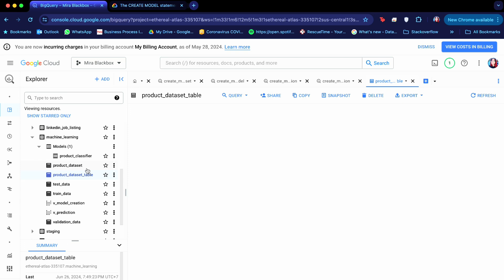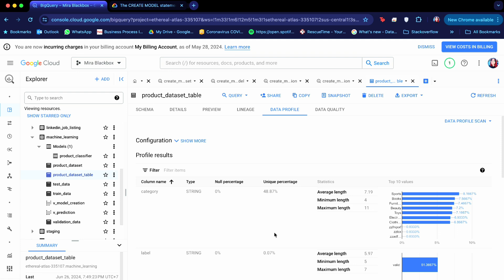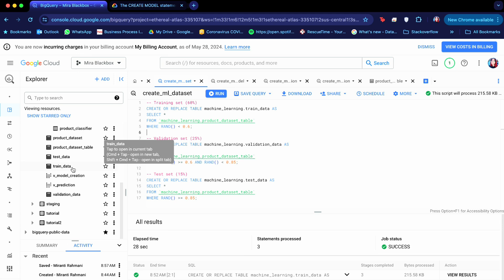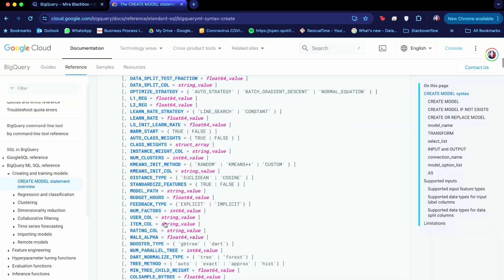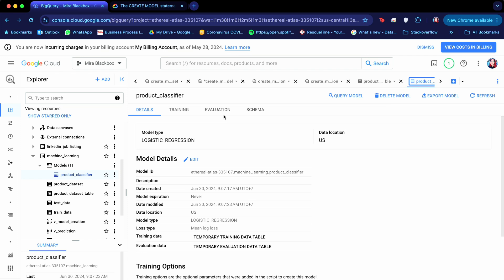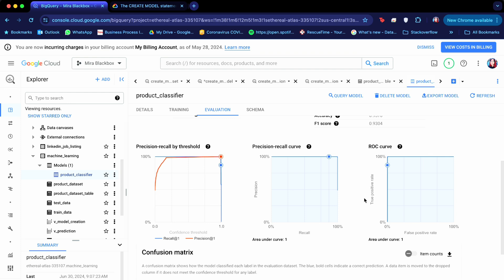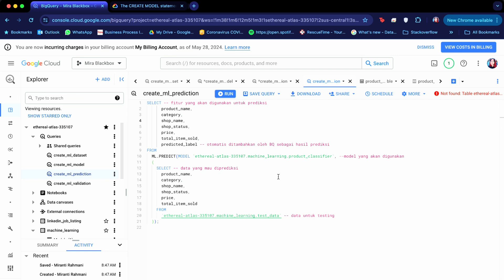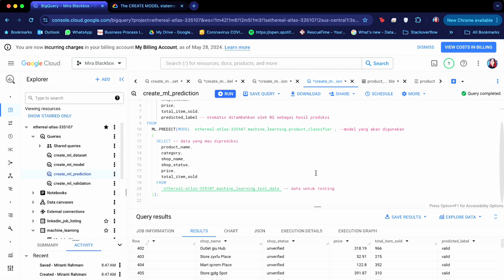Membuat Machine Learning Model dengan Bigquery ML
Tahukah kalian kalau kita bisa membuat model machine learning bermodalkan SQL di Bigquery? It might not solve all your problem, but who knows? Maybe it's worth the exploration~ 😙

Chapters / Timestamp
00:00 Intro
01:06 Bigquery ML
02:38 Use Case
05:36 Demo
06:43 Splitting data into training, validation, test set
07:09 Create Model from Training
11:41 Model Validation
12:47 Predicting New Data Point
14:45 Notes and Key Takeaways
15:58 Ending

Some other good resources for Classification Evaluation Metrics (Precision and Recall) (check out the other material as well)

Saya juga mau mengucapkan terima kasih kepada teman-teman yang sudah mendukung channel ini 🥹. Finally I earned my first ever adsense and I would like to use it for the server and other cost  incurred while creating tutorial videos in the future. ✨

Also, if you may, telor gulung for emotional support (makasih loh guys 🥹 )